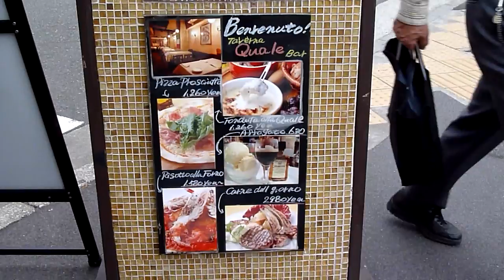1 Maggio Da Tsukiji a Ginza ho trovato un ristorantino italiano